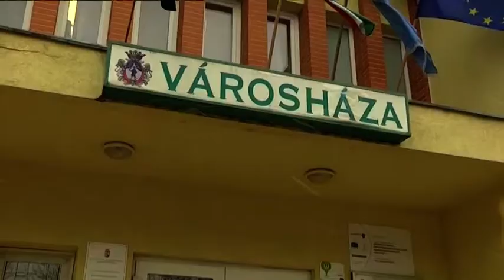KÁTYÚ KÖRKÉP JÁSZAPÁTIN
Az erős mínuszokat enyhébb idő váltotta fel, megkezdődött a hó ég a jég olvadása, így kirajzolódtak a kátyúk Jászapáti számos fő- és mellékúti szakaszán is.